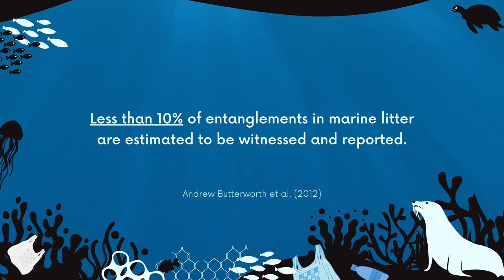Baby Seal Entangled In Woolworths Clothing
Seals do not need clothing, there is no excuse why the owner of this piece of Woolworth clothing felt the need to throw it into the ocean. Manufacturers from around the globe use artificial wool because it is tougher than natural fabrics. It is essentially plastic. When it’s wrapped around a seal's neck, it acts like thin fishing line and causes a lot of damage. 🦭